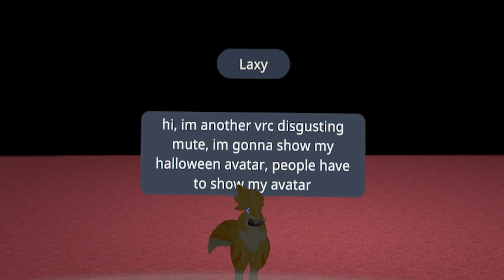The Most Talented People in VRChat